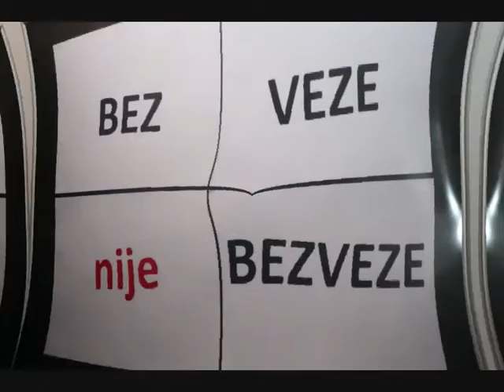izjava_web.wmv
Izjava snimljena 02.12. na konferenciji za novinare i na otvorenju izožbe karikatura u Biblioteci i galeriji "Svijet stripa".